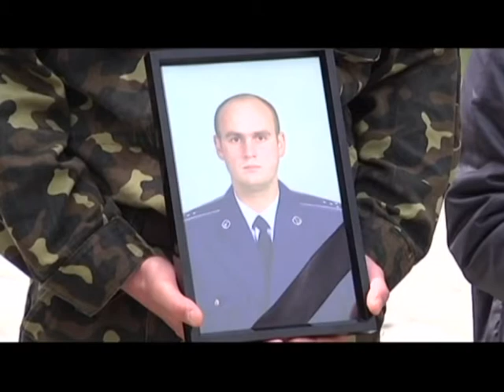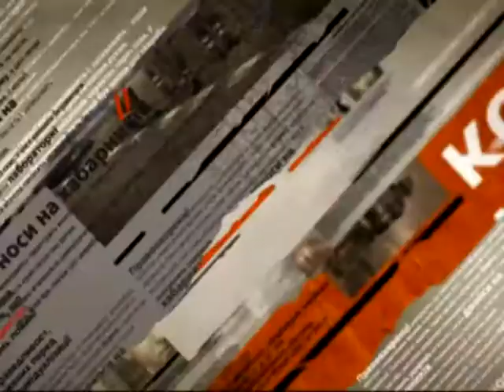На Херсонщине прошались с вертолетчиком, погибшим под Донецком - Чрезвычайные новости, 18.06